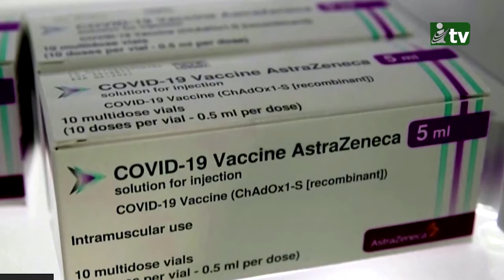করোনা টিকার মিশ্র ডোজে বেশি সুরক্ষা: অক্সফোর্ডের গবেষণা